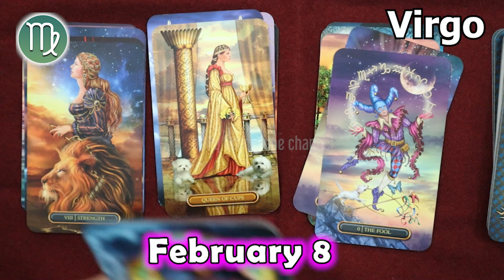❎ HOROSCOPE FOR TODAY ❎ VIRGO DAILY HOROSCOPE TODAY February 8 2023 🟢 tarot horoscope